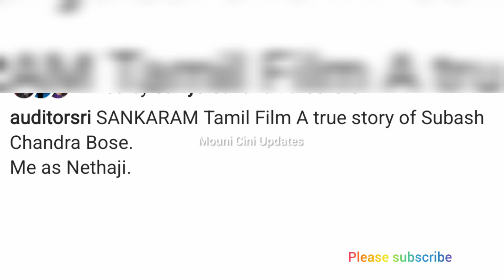TVET நடிகரின் New Project/நேதாஜியாக நடிக்க களமிறங்கும் நடிகர்/tvet